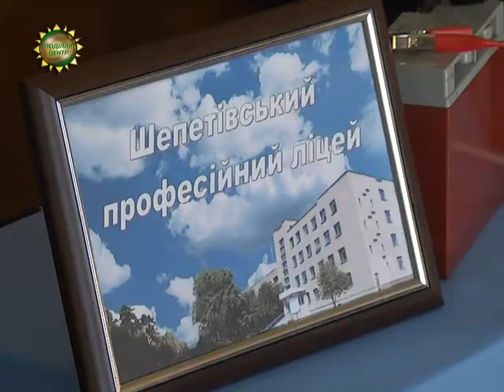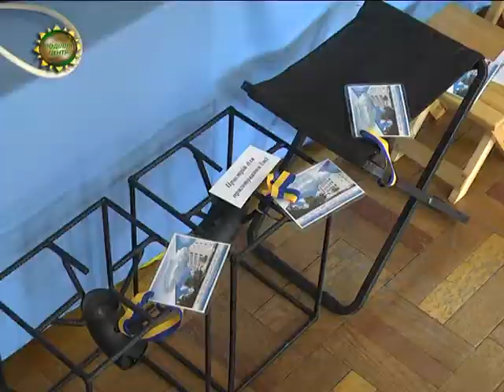ХОДТРК "Поділля-центр" - Благодійний ярмарок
І навчання, і благодійність. Подільські професійно-технічні заклади теж підтримують українську армію. За учнівської ініціативи освітяни організували акцію «Голос миру». Так запланували зібрати кошти на допомогу військовим у зоні АТО. Розпочали із ярмарку-розпродажу - реалізували продукцію власного виробництва. Викладачі запевняють,що це хороша практика з одного боку, та водночас виховання  українця-патріота . Акція відбулася в приміщенні нашої телерадіокомпанії «Поділля-Центр».